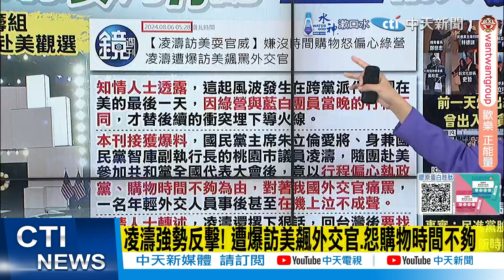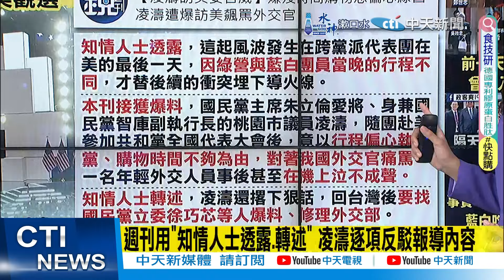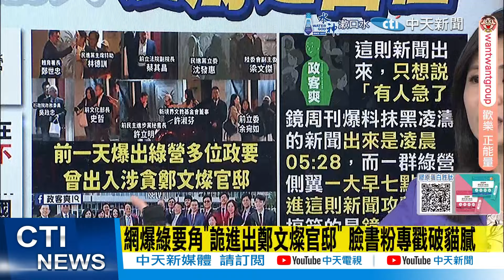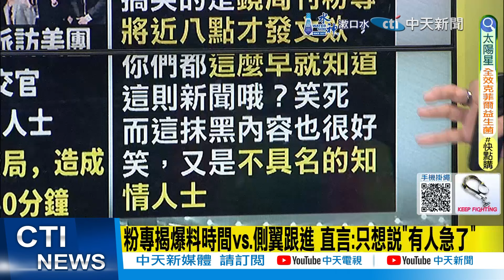【每日必看】挨轟出訪耍官威 凌濤怒:利用外交人員當工具潑髒水｜週刊用"知情人士透露.轉述" 凌濤逐項反駁報導內容｜爆訪美耍官威 凌濤曝"被暗中放話": 別利用外交人員 20240806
00:00 凌濤強勢反擊! 遭爆訪美飆外交官.怨購物時間不夠
01:14 週刊用"知情人士透露.轉述" 凌濤逐項反駁報導內容
02:34 爆訪美耍官威 凌濤曝"被暗中放話": 別利用外交人員
02:54 週刊爆凌濤訪美"耍官威" 國民黨:扭曲事實!未具名指控
03:26 凌濤訪美罵外交官? 白營:確有發生"未盡政黨平衡之事"
04:11 凌濤被爆訪美斥外交官偏心 外交部"不評論週刊報導"
04:33 粉專揭爆料時間vs.側翼跟進 直言:只想說"有人急了"
04:38 網爆綠要角"詭進出鄭文燦官邸" 臉書粉專戳破貓膩
07:12 挨轟出訪耍官威 凌濤怒:利用外交人員當工具潑髒水
09:06 凌濤遭爆訪美飆罵外交官 黃揚明:報導充滿惡意